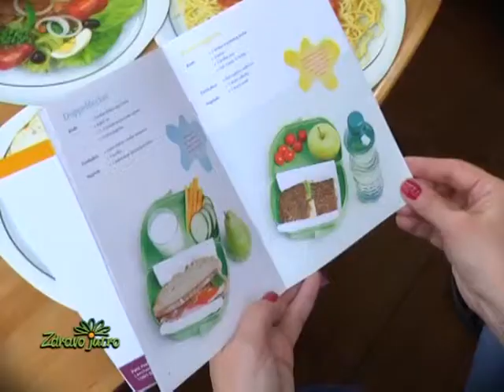Ishrana za celu porodicu, Zdravo jutro, mag. farm. Ana Lipovac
Ishrana za celu porodicu, Zdravo jutro,
mag. farm. Ana Lipovac,
austrijski program mršavljenja Fett frei